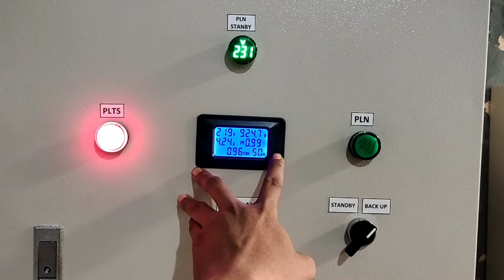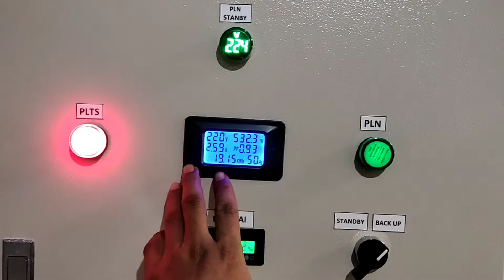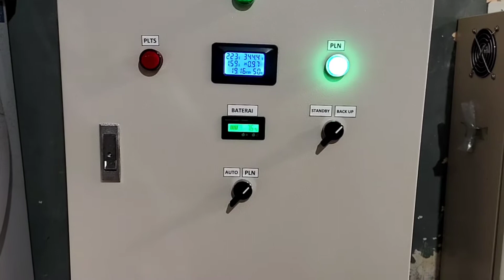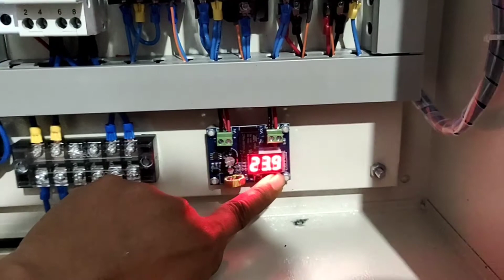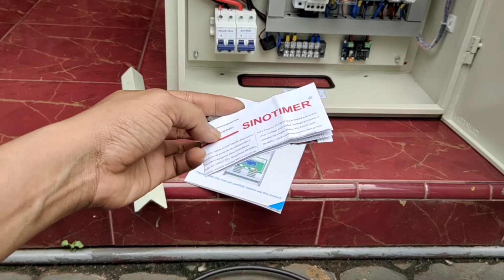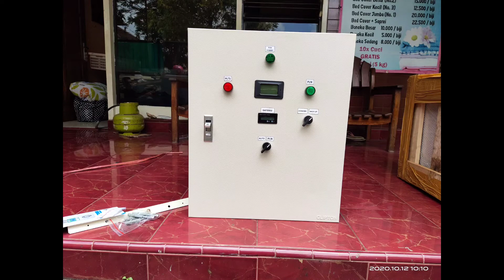Panel PLTS 2 KW 24 V mode kapasitas baterai